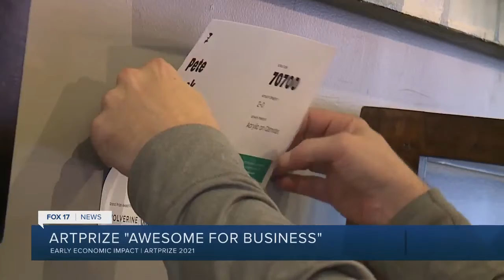Economic Impacts of ArtPrize